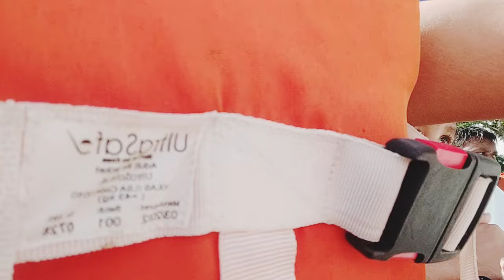Andaman Nicobar tour vlog//water activity at Elephanta beach//Sea Walk#sunidhikitchenandvlog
andaman and nicobar islands tourism video
andaman nicobar